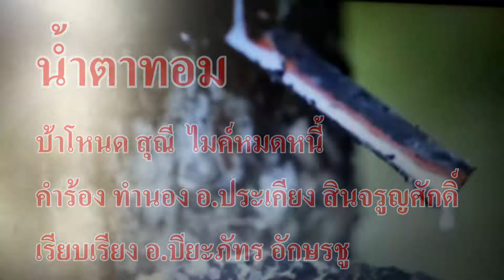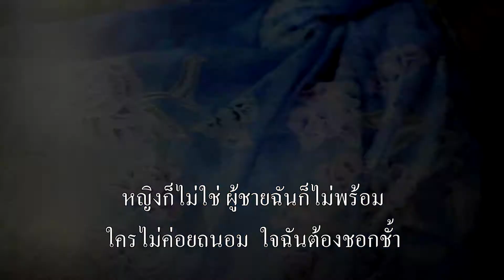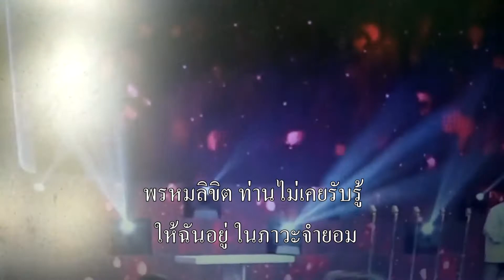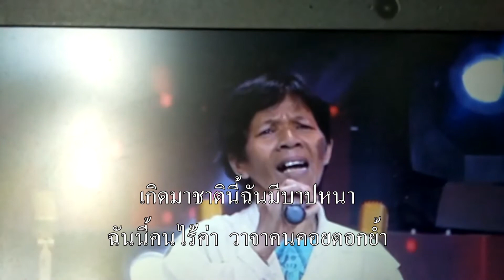น้ำตาทอม ป้าโหนด ไมค์หมดหนี้ คาราโอเกะ